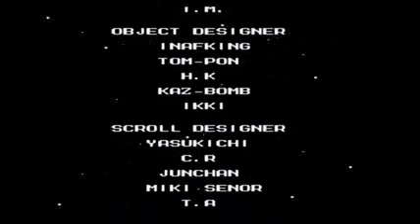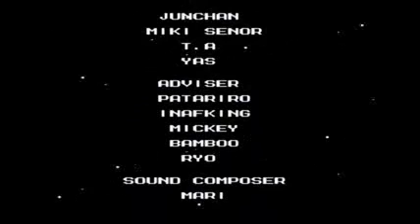Mega Man 5 playthrough Part 16: Dr.Wily Castle Stage 4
Final boss time~! Wily's first form is a giant skull car. This thing can fire missiles at you,spit out bouncing balls,or attempt to pull you into him to damage you. His final form is a lot more annoying to fight. Apparently with the Beat ability you get from finding all the items this boss is a cinch. Buuut I opted not to get them,so. All I could do was wait till he appeared at a level I could shoot him at with the Mega Buster,so it took a while to beat him. Anyway,once he's down,the building collapses,and Wily escapes yet again. He'll never learn.